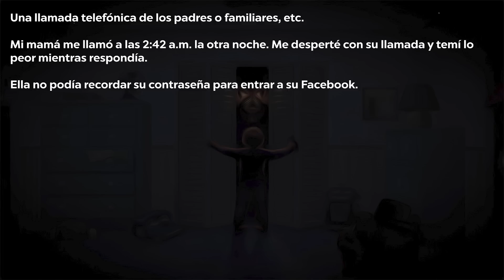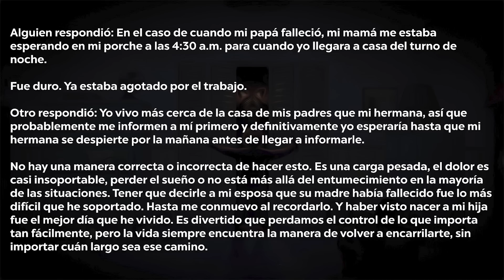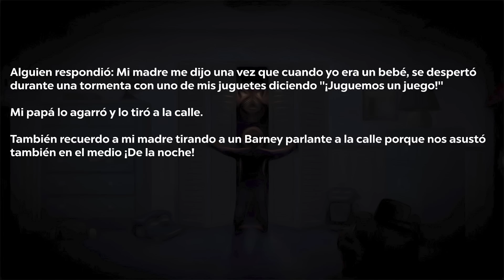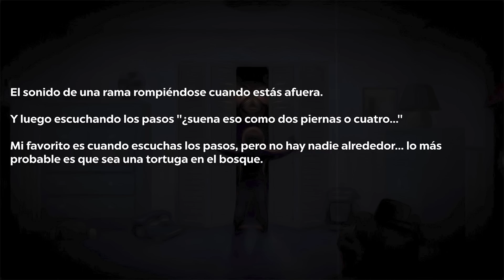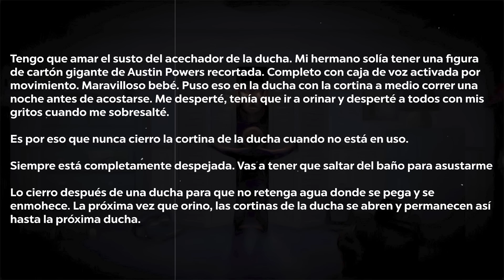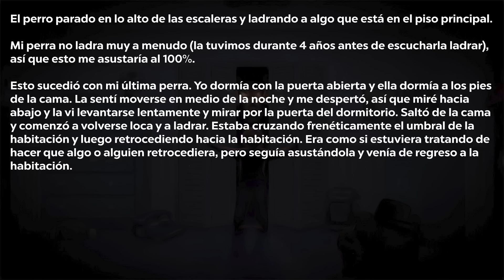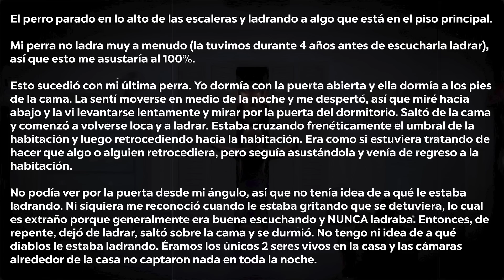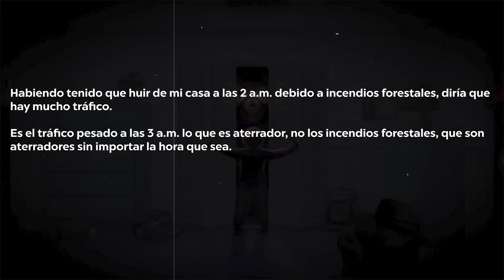Qué Es Aterrador A Las 3 AM, Pero Normal A Las 3 PM? - Reddit Pregunta